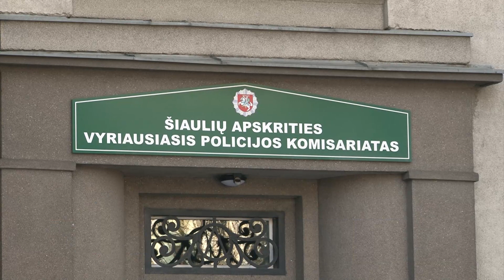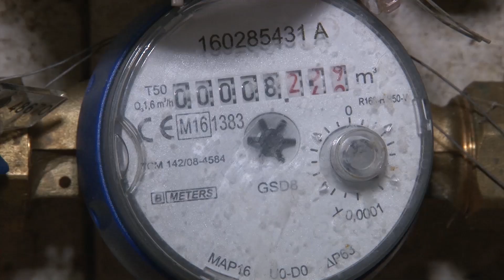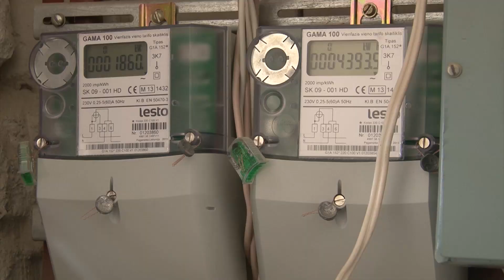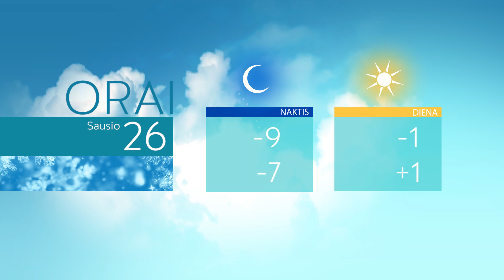Infostudija 2017-01-25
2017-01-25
Šiauliuose po metų prasidės senosios bulvaro dalies rekonstrukcija
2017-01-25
Vieno šiauliečio namie laikoma papūga reiškia savo nuomonę ir apie kaimynus, ir net apie žurnalistų kamerą
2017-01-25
Grubiu žaidimu olandai NATO kariai įveikė šalies čempiones „Gintros“ futbolininkes